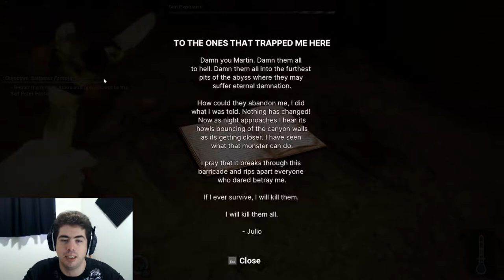Clearing the way - Arid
We finally make it through the rock and debris and find this...

Discover the mysteries of the Atacama, explore the abandoned mining networks, evade the scorching sun and survive the environment in one of the most arid place in the world. Arid is a FREE survival game made by students from Breda University.

Arid reminds me of The Long Dark with how you have to be careful in what you do with your day. Survival means taking care of yourself and that means you will have to craft survival materials and venture out for fresh water and meat to cook for consumption.

For more desert adventures!